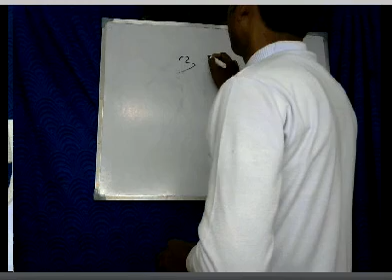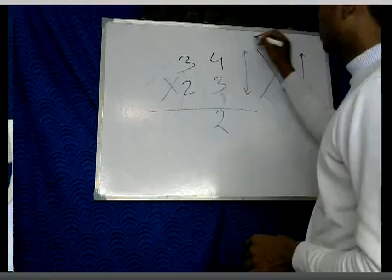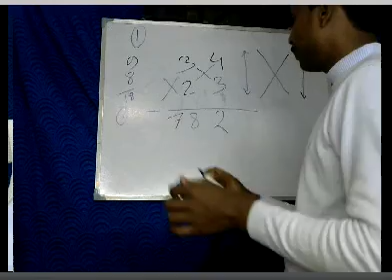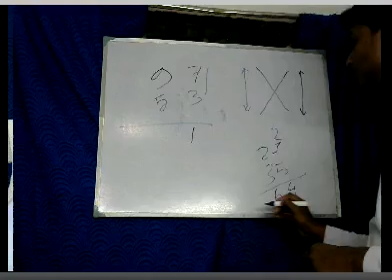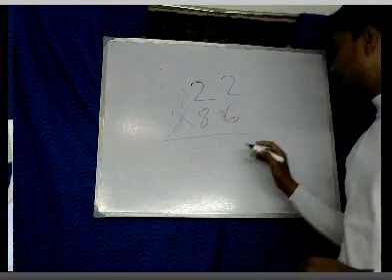Maths Shortcut 2 Digit Multiplication Secret maths tricks in Hindi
THANKS…..
 BY:
                     PRE DEFENCE ACADEAMY
                     predefenceacademy